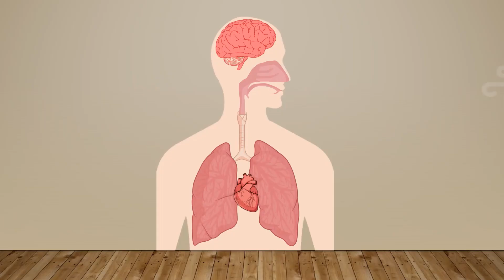The Human Body - Trailer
The Teacher's Workroom presents to you... The Human Body. Join us, as we journey through the engineering and organic marvel - the Body.